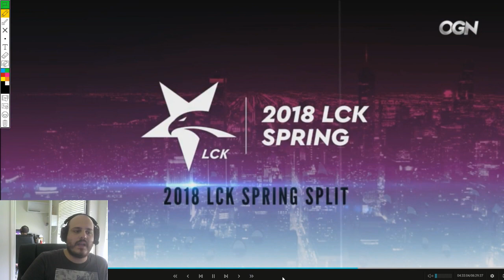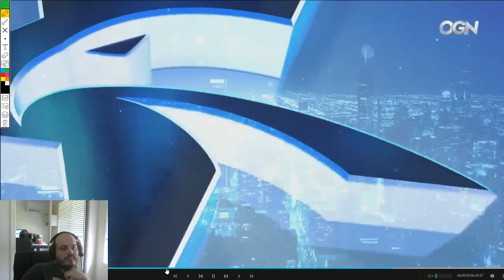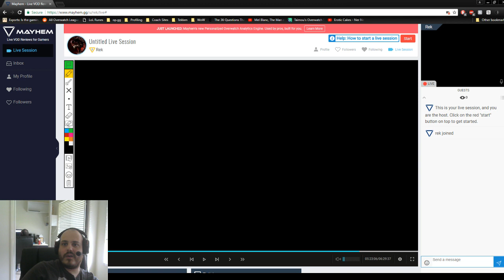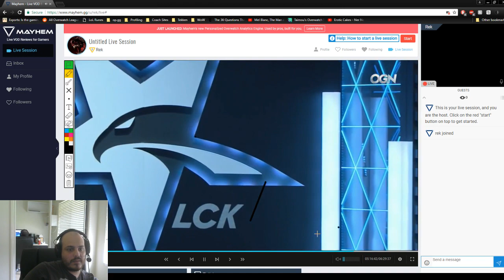Rek The Coach \\ LCK VoD Review #2 - KT Rolster vs SK Telecom T1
Today's Review:
LCK Week 2 Day 2
KT Rolster vs SK Telecom T1
Game 1 (Starts at 7:10):
KT (BLUE SIDE)
Champions: Jayce, Sejuani, Galio, Caitlyn, Janna.
SKT (RED SIDE)
Champions: Gnar, Nidalee, Corki, Tristana, Braum.

Game 2 (Starts at 1:07:30):
SKT (BLUE SIDE)
Champions: Vladimir, Jarvan IV, Azir, Kalista, Braum.
KT (RED SIDE)
Champions: Gnar, Shyvana, Ryze, Varus, Alistar

Game 3 (Starts at 1:49:50):
KT (BLUE SIDE)
Champions: Maokai, Jax, Azir, Ezreal, Tahm Kench.
SKT (RED SIDE)
Champions: Ornn, Jarvan IV, Vladimir, Kalista, Braum.